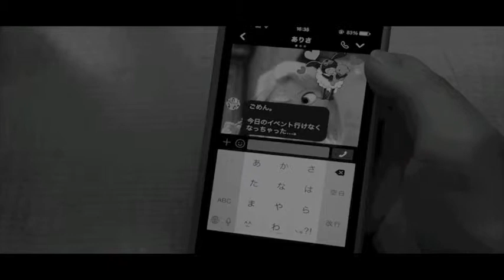one man can change the world / Big Sean (Japanese Version) REMIX by SPREAD a.k.a kazuya